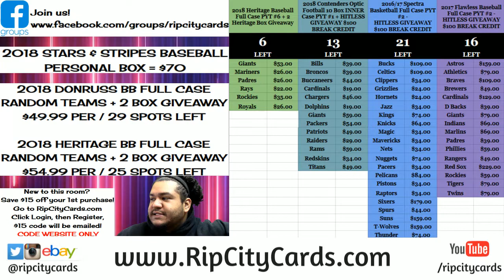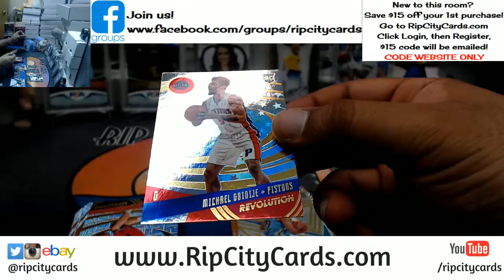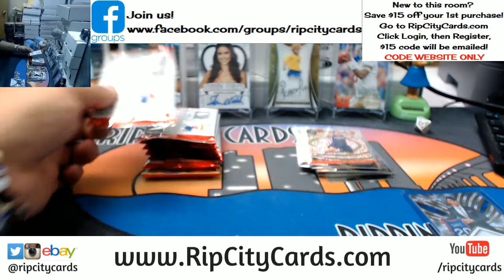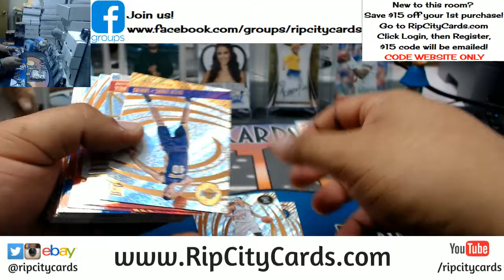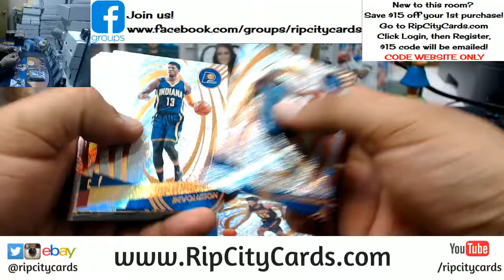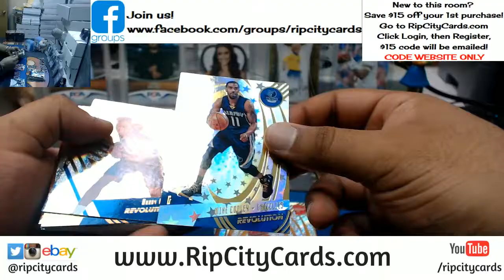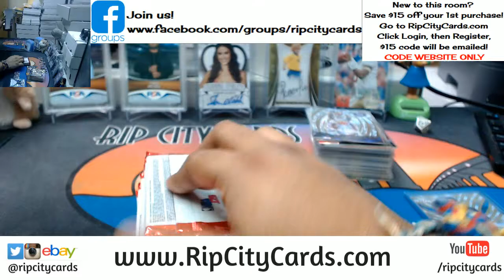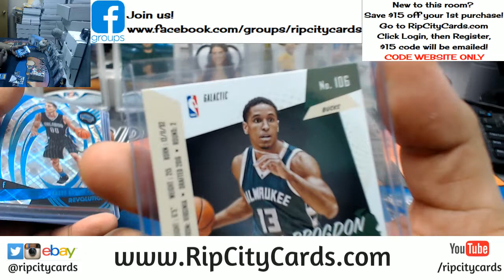2016 17 Revolution Basketball Inner Case #6 eBay